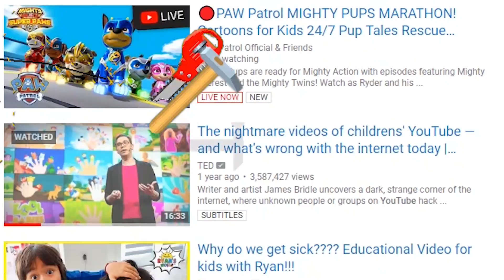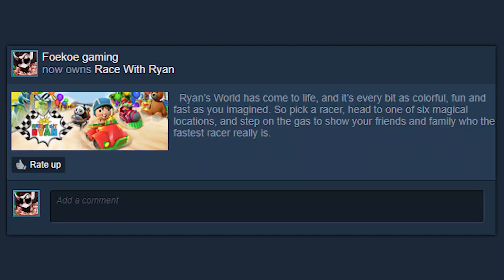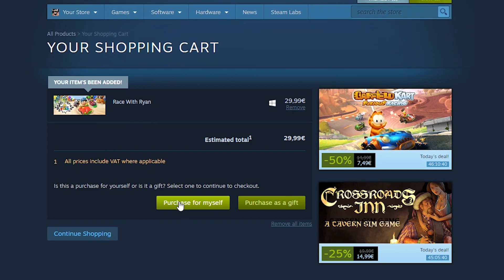Race with Ryan exists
I'm more of a garfield kart guy